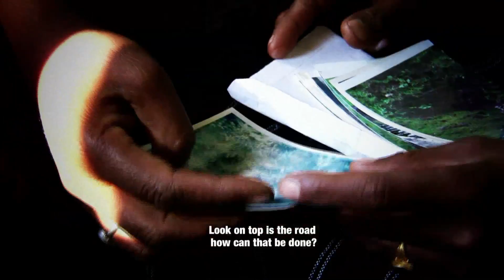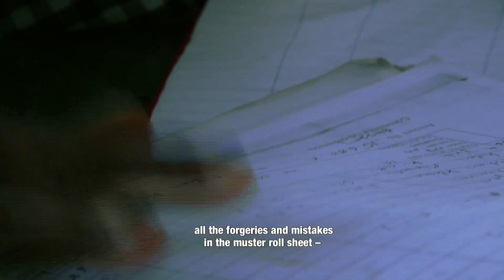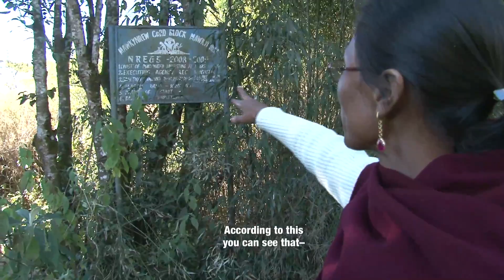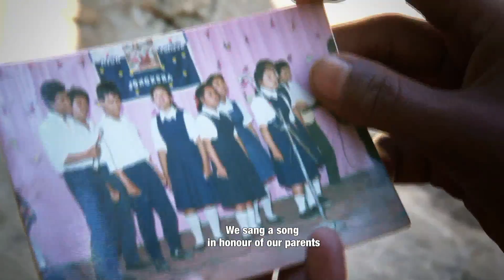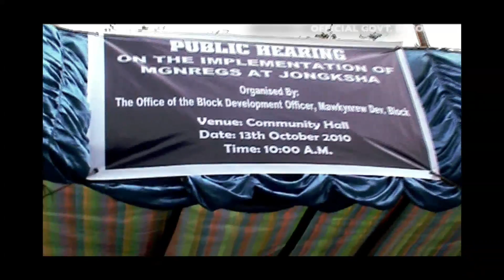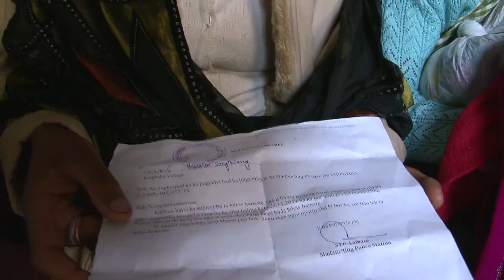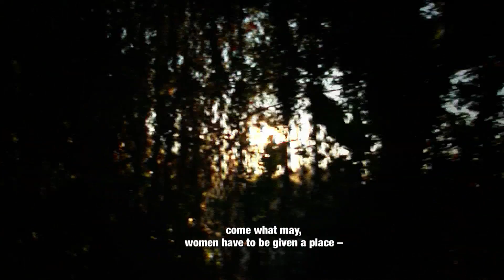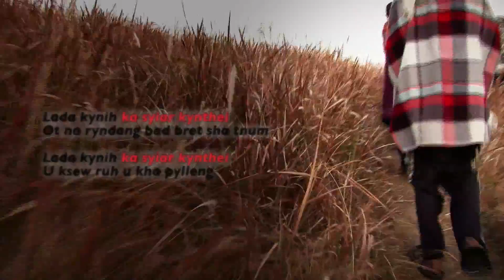When the hens crow